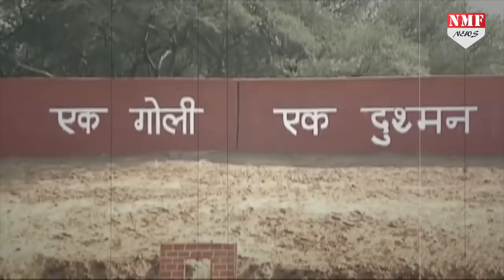देश की निगहबान NSG के सामने पाकिस्तान की बैट कमांडो टिकती नहीं, देखिए रिपोर्ट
NSG कमांडो दुश्मन के लिए काल है…औऱ अगर दुश्मन NSG का नाम सुन ले तो बुखार आ जाएंगे…लेकिन क्या आप जानते है कि पाकिस्तान के बैट कमांडो भारत की एनएसजी के सामने पानी मांगते है…देखिए इनके बारे में बड़ी जानकारी..